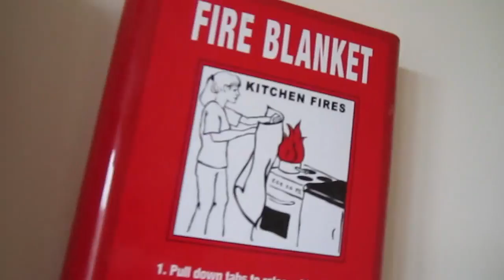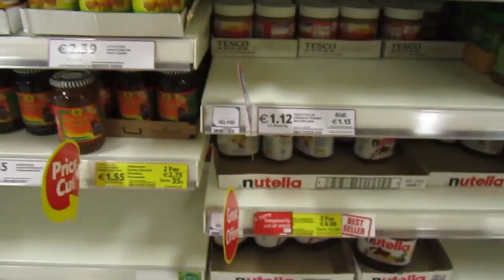SPIDER ATTACK & THE NUTELLA BARBIE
OUR POSTAL ADDRESS:

Jonathan Joly
Mail Box 211
14 Washington Street West
Cork City
Ireland

Jonathan joly vlog vlogs vlogging dublin style haul stylehaul ireland cork irish anna saccone thestylediet leflooftv cork jonathanjoly sacconejoly subscriber wall thesacconejolys albi sisina sina maltese puppies jofus nina